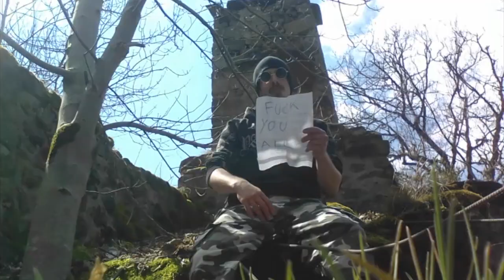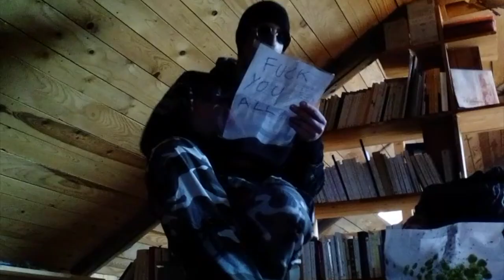Sabelliq Faust - freestyle pour rien, freestyledecheznous (Riddim : prod by Velvet Sick )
freestyle clipé fait en 24h que Sabelliq Faust devait faire pour un concours GiveMe5 mais qui n'a pu être rendu à temps à cause d'un problème de carte son et d'internet...